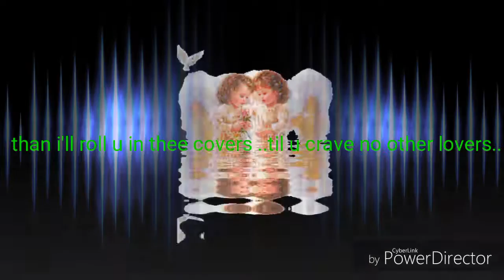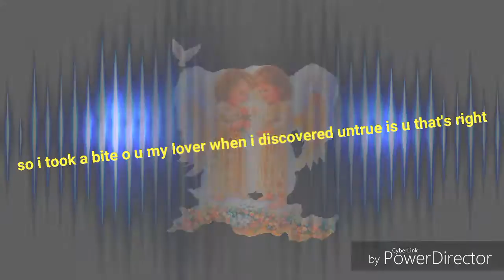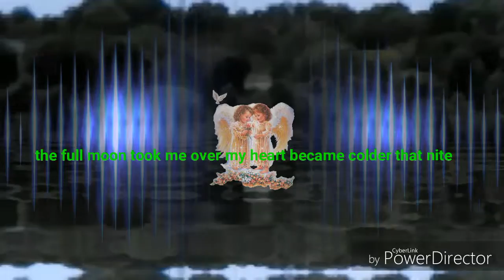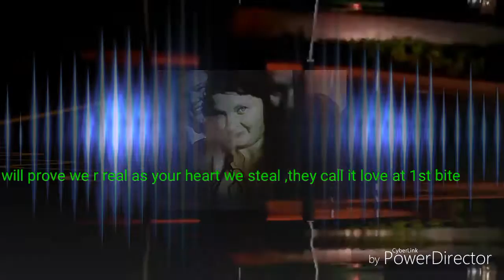Official lyric video TAKE ME 2 THE RIVER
By me Sheena Tomblin - Riffle COPYRIGHTS mine